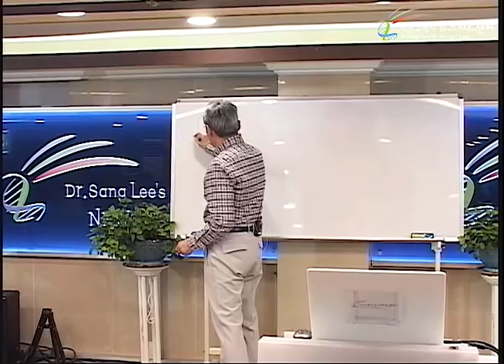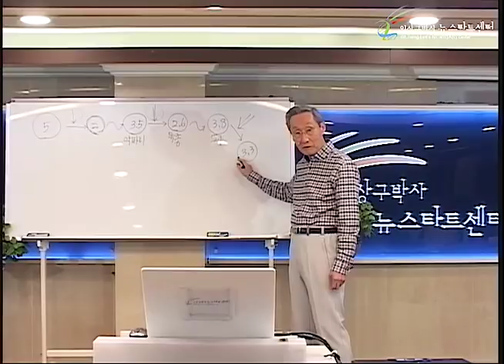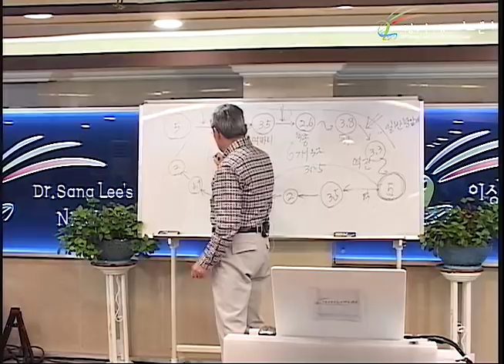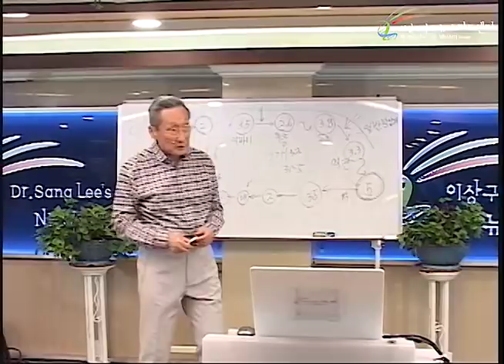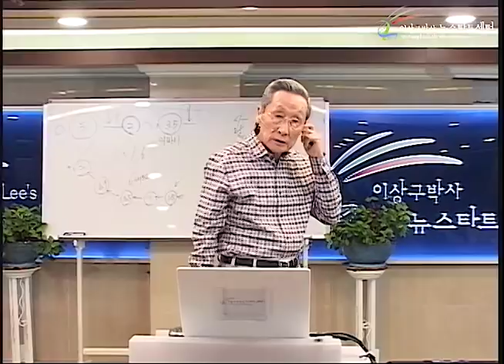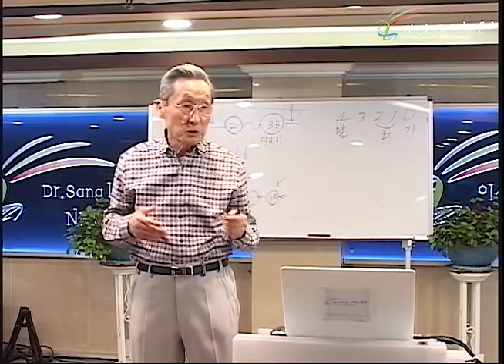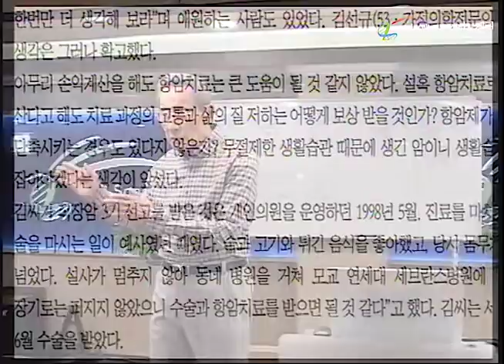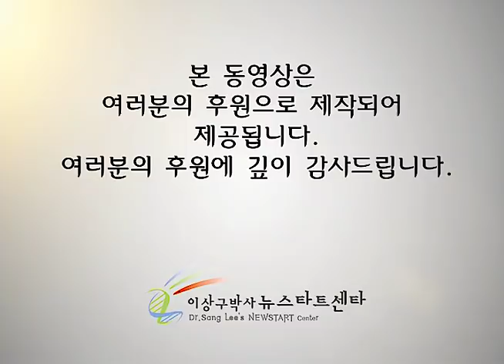R227 07 항암치료의 진상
뉴스타트 제1부 프로그램 - 건강강의